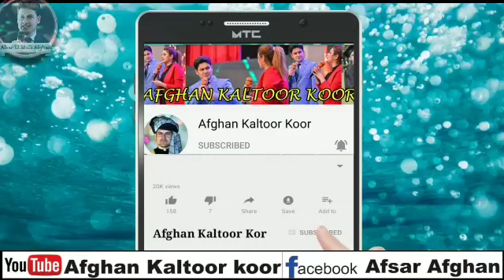ناڅاپې نمبر 302 د سيماب صيب په صدارت کښې